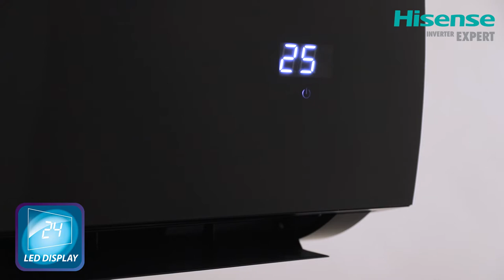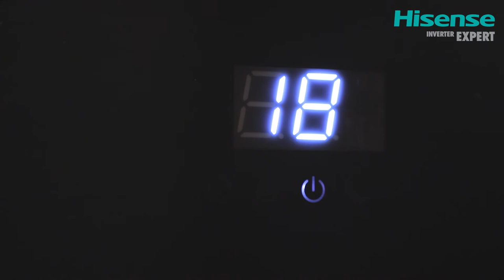Серия BLACK STAR Classic A — настенные сплит-системы Hisense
Серия BLACK STAR Classic A настенных сплит-систем с исключительным дизайном черного глянцевого цвета. Производимое впечатление достигается за счет покрытия Crystal Glass спереди на панели. LED дисплей. Так же стильно выполнен и пульт ДУ в черном цвете Black edition, выпущенный ограниченным числом. Следующим положительным фактором кондиционера является сочетание очистки воздуха из трех фильтров: ULTRA Hi Density, Negative Ion, фотокаталитический и ионизатора воздуха поставляющего отрицательные ионы для оздоровления. Продуманный обдув в заданном направлении с помощью автоматических жалюзи 4D AUTO-A.